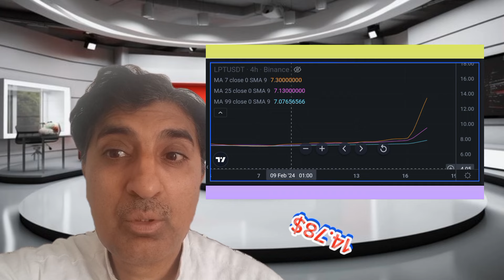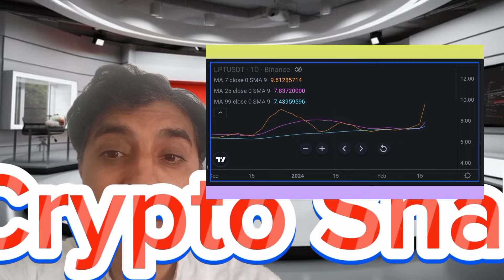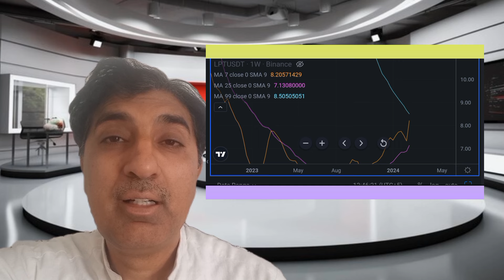Why Lpt coin livepeer|Lpt coin price prediction|Lpt coin news today Crypto Shakeel Just Gone Viral